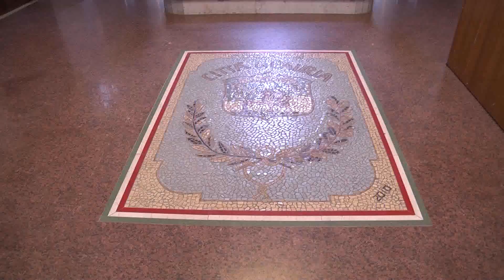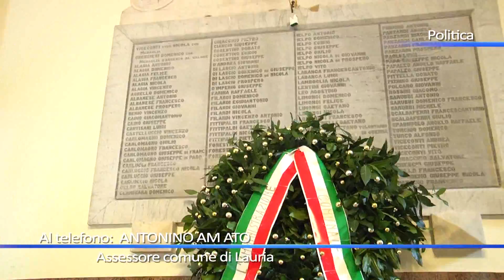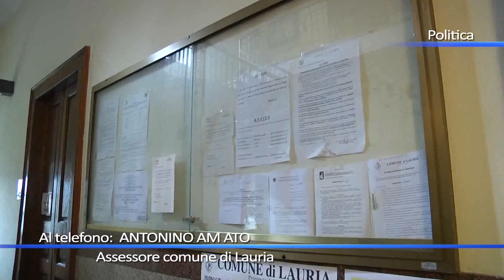Comune Commercianti a Lauria, l'intesa prosegue